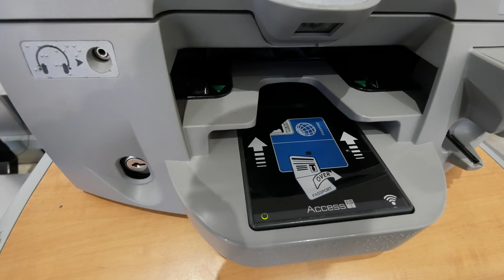MY SNAKES ARE BREEDING!! I'm LEAVING THE REPTILE ZOO!! | BRIAN BARCZYK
The first python lock of the year! Our pythons are starting to breed while Lori and I head off to Italy!!

↑↑↑↑↑↑FOLLOW NOAH↑↑↑↑↑↑